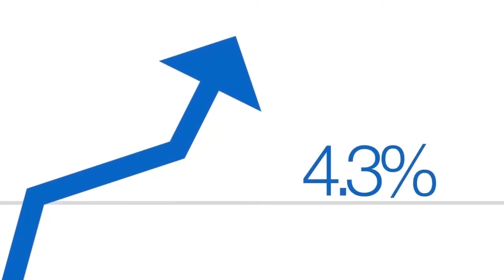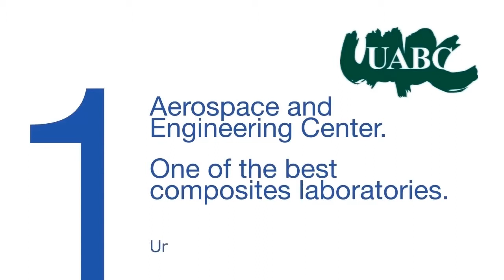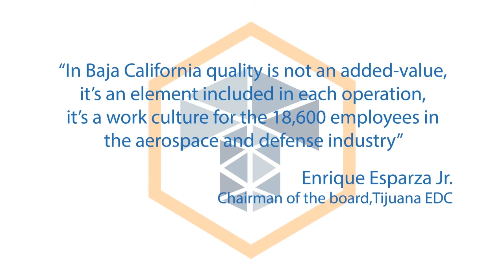Tijuana, Mexico's Aerospace Manufacturing Hub.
Learn how Tijuana thrives as a competitive platform for aerospace manufacturing.
Start Now. Contact Tijuana EDC today.